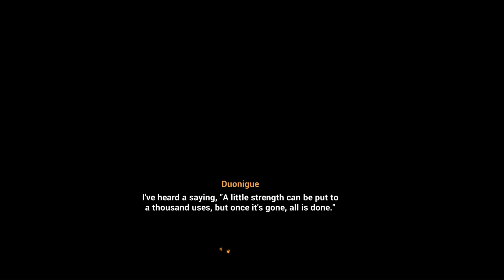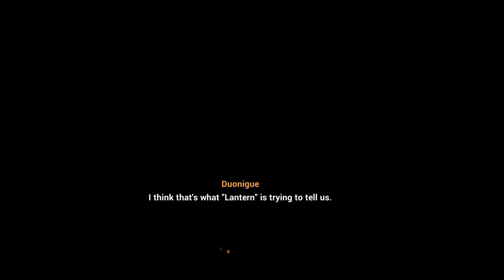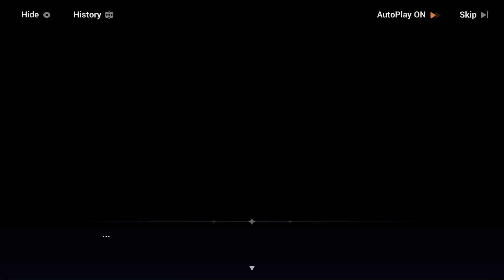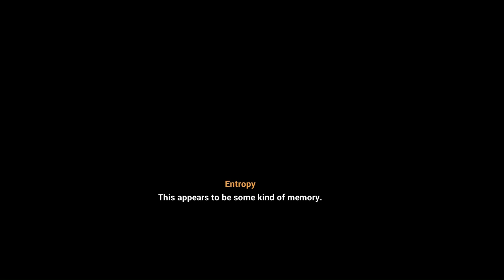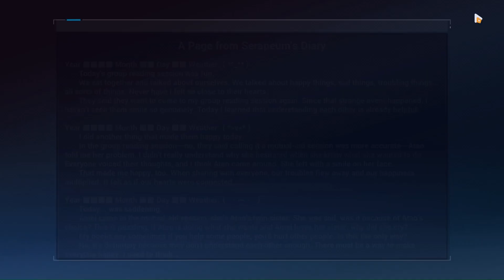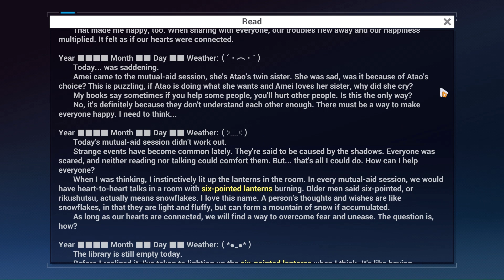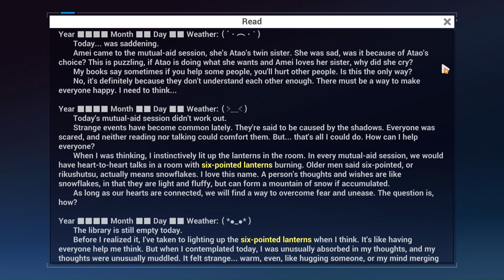HonkaiImpact3rdPart2 Stories-EngDub Ch2-Ph2-Pt2 Silent Invitation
I'm afraid "turning over every inch of land in Langqiu" is not a feasible strategy. In other words, I'm indispensable for what you're about to do.